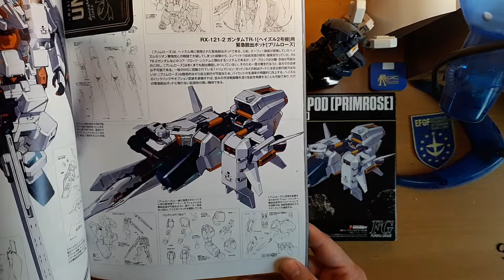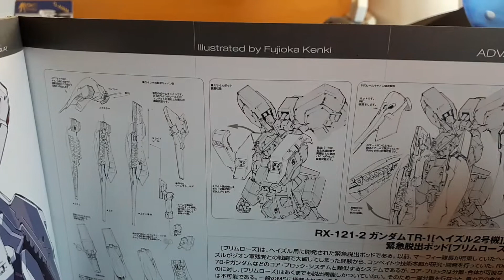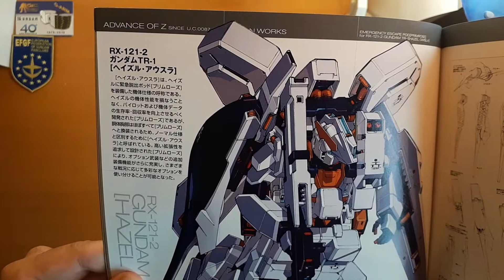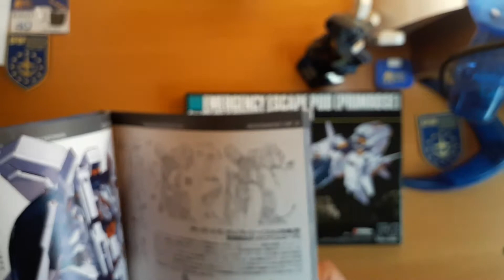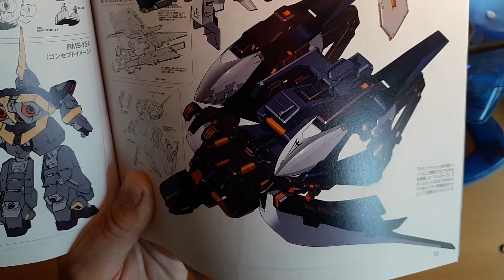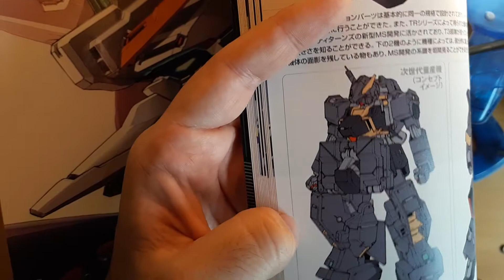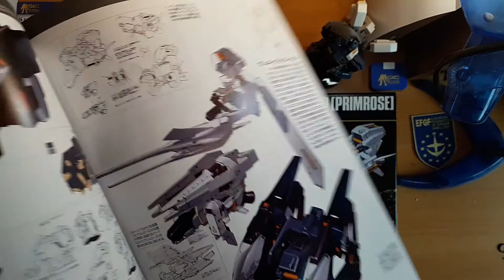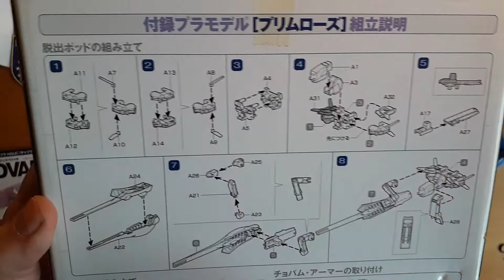Primrose Escape Pod FG 1/144 per HGUC Hazel II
In questo video vi mostreremo l'unboxing del Primrose Escape Pod FG 1/144 per HGUC Hazel II del mitito Titans Test Team o TTT tratto dal manga e dal romanzo di Advance of Zeta: The flag of the Titans.